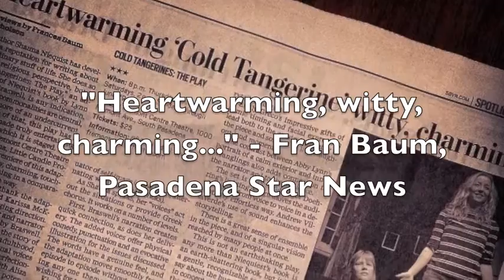Cold Tangerines: The Play, Hollywood Fringe Festival 2016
Cold Tangerines: The Play @ The 2016 Hollywood Fringe Festival

The Lounge Theatre
June 5, 11, 12, 18, 25

Shauna dreams of being a writer, but has let her insecurities and obligations hold her back. When she finally summons the courage to put pen to paper, her differing identities clash in her imagination and onstage. Little Candle’s heartwarming and hilarious 2014 hit, Cold Tangerines: The Play, takes us on the journey of a young woman making peace with her life, herself, and her crazy brain. Along the way, we may begin to do the same…

Adapted by Lynn Downey Braswell from the memoir Cold Tangerines by Shauna Niequist

“Powerhouse cast… You will walk away with an indelible smile and renewed optimism.” – Evelyn Chai Chua, LifeinLA.com

“Downey’s frank, confessional… amusing style of performance serves the material well.” -Pauline Adamek, Stage Raw